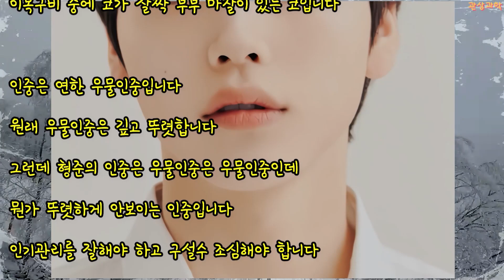관상과학 크래비티 송형준 관상 「사람은 귀가 잘생겨야 한다」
크래비티 송형준 관상